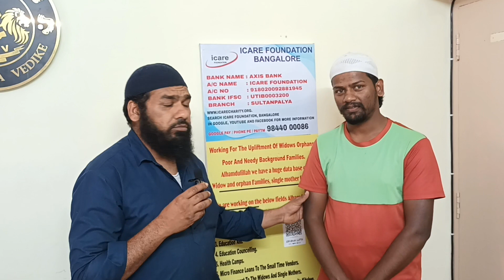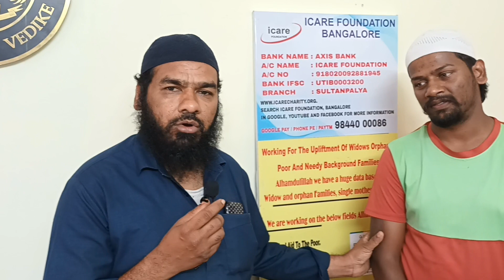a ias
*icare Foundation, Bangalore*

Icare Foundation is a charitable organization working for the upliftment of widows orphans, poor and needy background families.

Alhamdulillah, we have a huge database of Widow and orphan Families, single-mother families.

We are working on the below fields Alhamdulillah:

1. Medical Aid to the poor.
2. Medical Counseling.
3. Education Aid.
4. Education counseling.
5. Health camps.
6. Micro Finance Loans to the small-time vendors.
7. Empowerment to widows and single mothers.
8. Food distribution via icare Foundation community kitchen.
9. Clothes distribution.
10. Winter blanket distribution.
11. Encouraging charity activities across India.
12. Non-interest-based gold loans to the needy.
13. Arranging Dead body transportation for the poor from outstation.
14. Arranging ambulance services.
15. Marriage counseling/ marriage aid
16. Icare foundation matrimonial service.
17. Legal counseling to the poor.
18. Providing jobs to the poor.
19. Water projects, drilling Borewell in poor community places.
20. Financial aid for Orphan Girl marriages.
21. Orphan dead Burial Services
22. Icare foundation old age home and orphanage

Alhamdulillah, apart from this any poor need any help Insha Allah Team Icare Foundation is always trying to support.

Alhamdulillah all the above activities are done only after verification.

Please donate your zakat, sadaqah, khairaat or any kind of charity, interest amounts to icare Foundation to the below accounts:

Google Pay / phone pe UPI id: 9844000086
Or
Axis Bank
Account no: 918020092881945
Bank IFSC : UTIB0003200
Account type: Current
Or
Indian Bank
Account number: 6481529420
Ifsc code: idib000s223
Account type: Current

Cheque can be issued in the name of icare Foundation

Note: icare Foundation is 12A and 80G certified from IT Dept, one can avail tax benefits by donating to our organisation

Regards,
Mohsin Kamal
Managing Trustee
Icare foundation, Bangalore